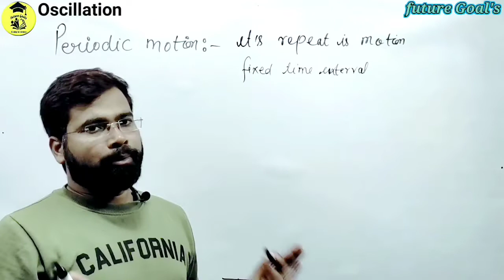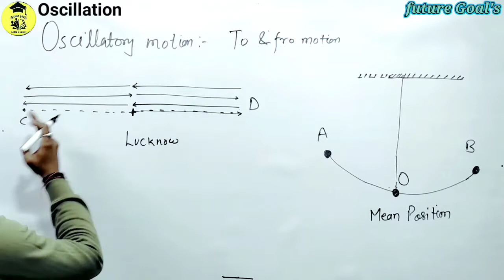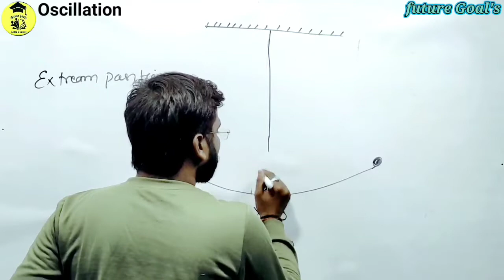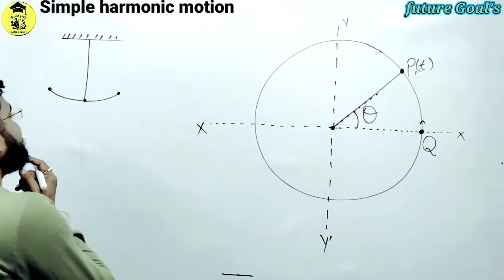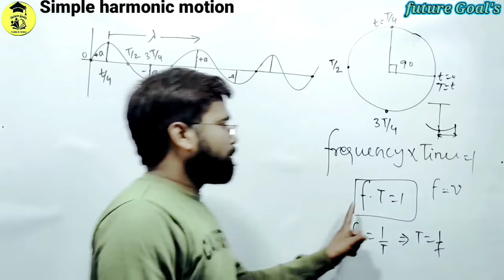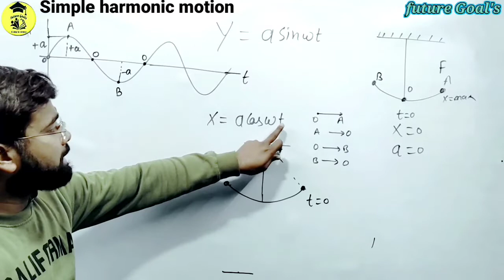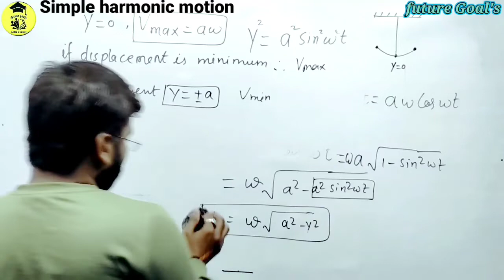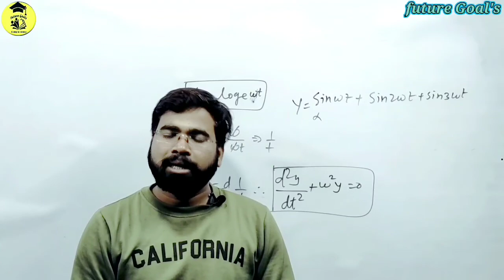TGT PGT PHYSICS || S.H.M 01 || Oscillatory & Periodic Motion || Displacement Equation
futuregoal's previousyearquestionpaper

keywords👇👇👇👇👇👇
kvs pgt
grade physics paper
lt grade physics question paper
lt grade science syllabus
lt grade science syllabus in hindi
lt grade science question paper 2018
lt grade science book
lt grade science paper 2018 pdf
up tgt physics syllabus
up tgt physics question paper 2021
up tgt physics question paper
gic lecturer physics book
gic lecturer physics syllabus
gic physics
gic physics book
gic physics paper
kvs pgt physics syllabus
kvs pgt physics question paper 2018 pdf
kvs pgt physics book
kvs pgt physics notes pdf
kvs pgt physics salary
kvs pgt physics book pdf
kvs pgt physics preparation books
best book for kvs pgt physics
kvs pgt physics cut off 2019
oscillations class 11,
oscillations class 11 physics,
oscillations class 12,
oscillations class 11 one shot,
oscillations class 12 one shot,
oscillations one shot,
oscillation class 11,
oscillation bsc 1st year,
oscillation engineering physics,
oscillations and waves,
oscillation and wave,
oscillations and waves class 11 one shot,
oscillation and simple harmonic motion,
oscillation bsc 1st year physics,
oscillation btech 1st year physics
periodic motion physics,
periodic motion class 6,
periodic motion and oscillatory motion,
periodic motion examples,
periodic motion in hindi,
periodic motion class 11,
periodic motion drawing,
periodic motion and non periodic motion,
periodic motion and circular motion,
periodic motion and waves,
periodic motion and shm,
a periodic motion may be shm
simple harmonic motion class 11,
simple harmonic motion physics,
simple harmonic motion bsc 1st year,
simple harmonic motion bsc 2nd year,
simple harmonic motion and uniform circular motion,
simple harmonic motion animation,
simple harmonic motion and uniform circular motion class 11,
simple harmonic motion and its equation,
simple harmonic motion and elastic strings,
simple harmonic motion and its characteristics,
simple harmonic motion has a projection of uniform circular motion,
a simple harmonic motion is given by y=5(sin 3,
a simple harmonic motion has an amplitude,
a simple harmonic motion oscillator has an amplitude,
a simple harmonic motion of acceleration a and displacement x,